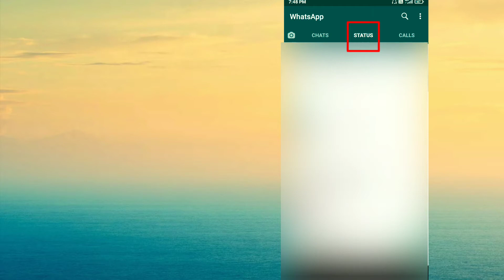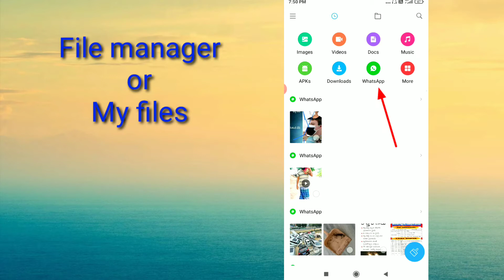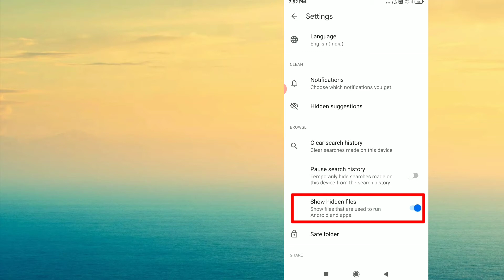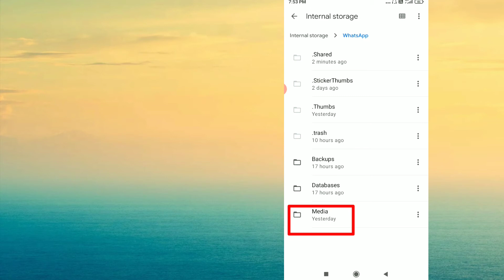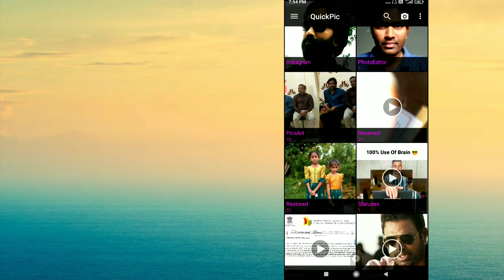How To Download Whatsapp Status||Download Whatsapp Status To Your Gallery in Telugu||murali1729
How To Download Whatsapp Status||Download Whatsapp Status To Your Gallery in Telugu||

In this video I have explained about whatsapp status.Download others whatsapp status and use that status as your whatsapp status.

  There are many ways to download whatsapp statuses.but I think these two ways are easy to download other's whatsapp statuses.

please give your valuable comments

Thankyou
murali1729